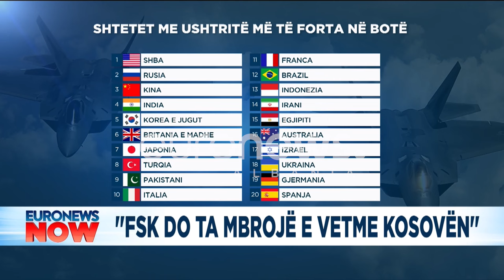Antitakët Javelin ‘i drejtohen’ Serbisë! Ja përse Kosova po bëhet gati